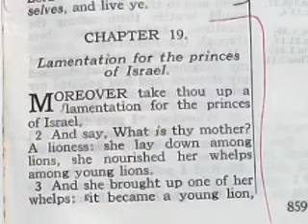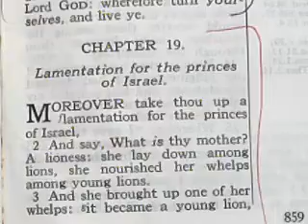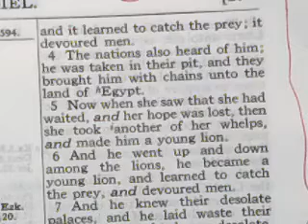RE-PROGRAM /SERPENT EGG prt23!!!!!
no one has known what im about to show.
 Big picture getting bigger.